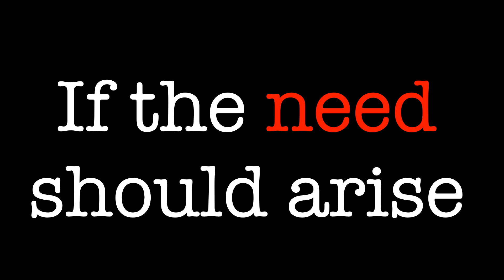English Russian Dictionary If the need should arise